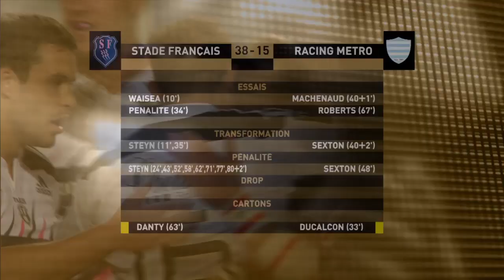TOP 14 - Barrage TOP 14 : Saison 2014-2015 Stade Français Paris / Racing 92